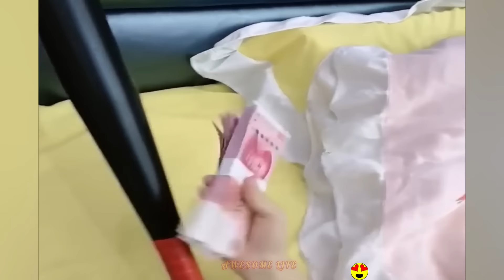Random Funny Videos |Try Not To Laugh Compilation | Cute People And Animals Funny P68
Random Funny Videos |Try Not To Laugh Compilation | Cute People And Animals Doing Funny Things #